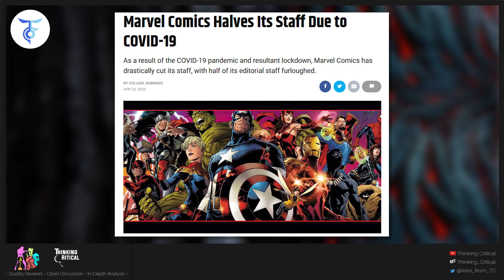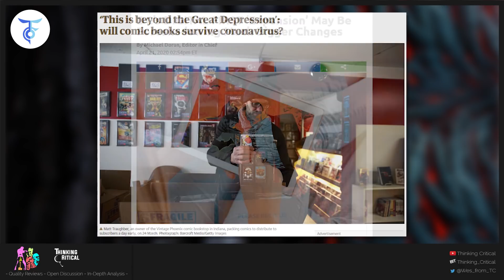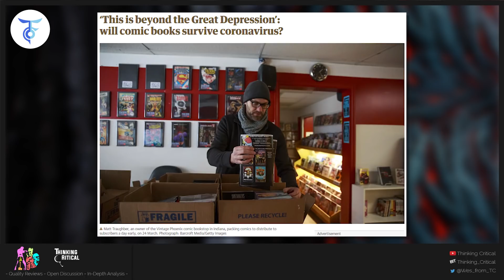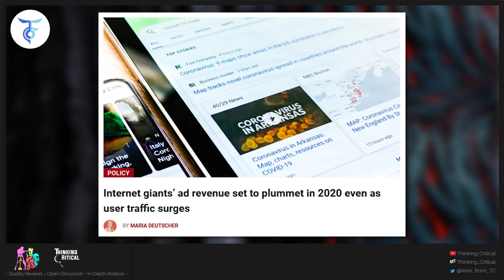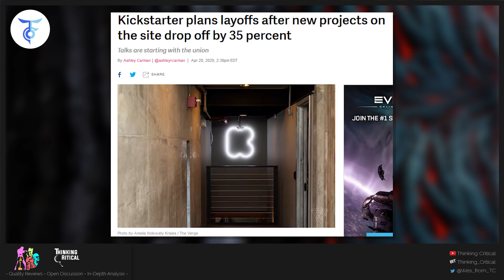Comic Book Industry Never the Same Again with Perch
‘This is beyond the Great Depression’: will comic books survive coronavirus?

As Marvel cuts staff and publishers stop selling new titles, artists, shop owners and writers worry for the future of an industry worth billions.  There are no new comic books.

Steve Geppi, head of Diamond Comic Distributors announced this on 23 March, though senior industry figures already knew what was coming. The coronavirus pandemic had sunk retailers deep into the red.

If shops can’t pay Diamond, Diamond can’t pay the industry’s constellation of comics publishers, who then can’t pay artists, writers, editors and printers, who now can’t pay their rent or credit card bills – or buy comics. Sales of comics, graphic novels and collectibles distributed by Diamond were $529.7m in 2019 – a huge number which suggests that a months-long gap between issues of Batman, Captain America and Spawn will stretch into tens of millions of dollars in lost revenue.

The comics world is now split between many have-nots and two very prominent have-alls: DC Comics and Marvel Comics, subdivisions of massive publicly traded corporations Disney (Marvel) and AT&T (DC), worth $192bn and $224bn respectively. Though Marvel and DC have taken a hit from the pandemic, they’re still so big that professionals and retailers look to them not just for guidance, but also for relief.

The Guardian has also seen an email from DC sent to shops last week, saying it will start distributing comics through three new companies – two of which are reportedly run by retailers that directly compete with the shops themselves. Marvel has cut its editorial staff by half, according to a source familiar with the situation.

Comics vs. coronavirus: Comics industry shut down for the first time in almost a century

The consequences of Diamond’s decision are immediate and wide-reaching. In closing their warehouses to new product, publishers have alerted printers to stop. Comic book freelancers recently began tweeting they’d received “pencils down” messages from publishers curtailing production.

Communication to comic book retailers, creative personnel and fans has been haphazard as the large publishers scramble to plan for an uncertain future. Many are concerned about the growing digital footprint of comic book publishers.

DC’s DIGITAL FIRST ‘Expansion’ May Be Foreshadowing Much Bigger Changes

New York's FORBIDDEN PLANET Raising Money to Stay Open

Internet giants’ ad revenue set to plummet in 2020 even as user traffic surges

Global web traffic is soaring amid the coronavirus pandemic, but the usage deluge is not translating into more ad revenue for internet giants.

A new projection estimates that Facebook Inc. and Google LLC, which command more than half of the U.S. digital ad market, will take a combined $44 billion hit to their 2020 revenues.

Kickstarter plans layoffs after new projects on the site drop off by 35 percent

Kickstarter announced in an internal memo today that it’s likely going to lay off employees. CEO Aziz Hasan writes the company has already seen a significant drop in crowdfunding projects being listed on the site. Projects are down by about 35 percent, the memo states, with “no clear sign of rebound.”

The company also said that “in March alone, we onboarded 50,000 new creators to the platform of which the average income was 60% higher than previous months.” However, the company has seen a “slightly higher” rate of patron subscriptions being deleted, with “some” patrons reporting COVID-19 as the reason for the deletion.